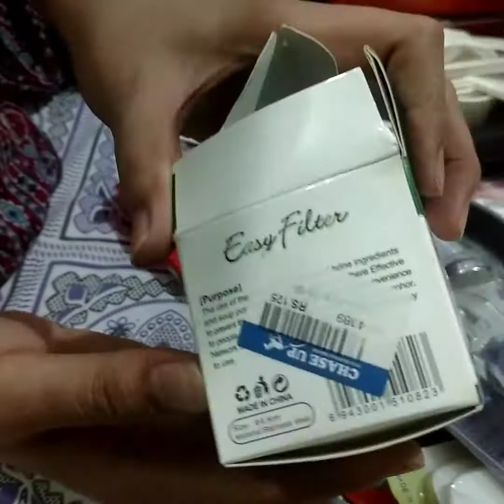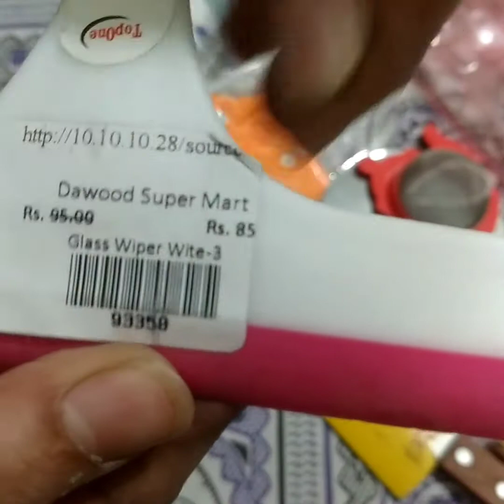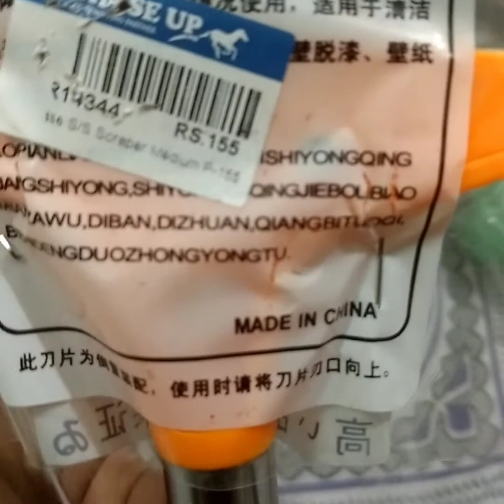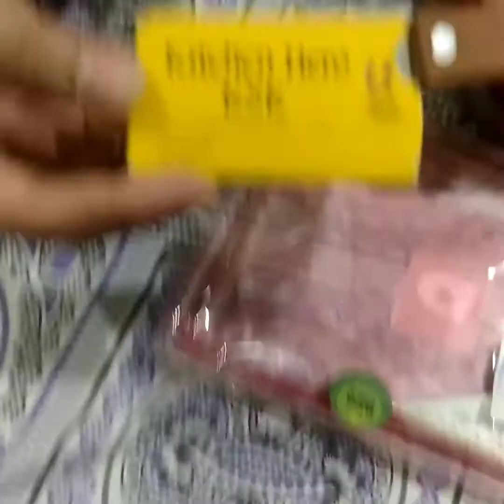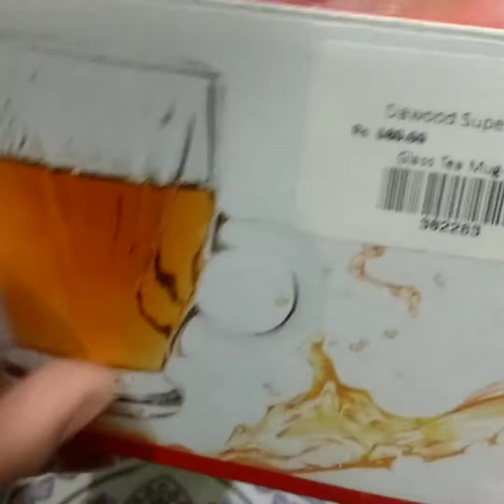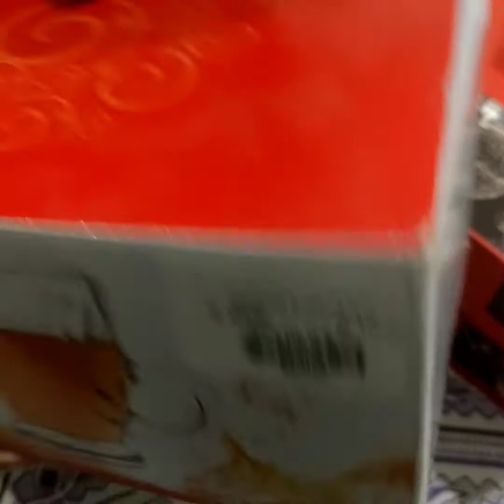Shoping With Me For Kitchen Items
Hello Everyone,
How Are You.
Crovkery Is My Favourte Store.
Take Care Bbye...